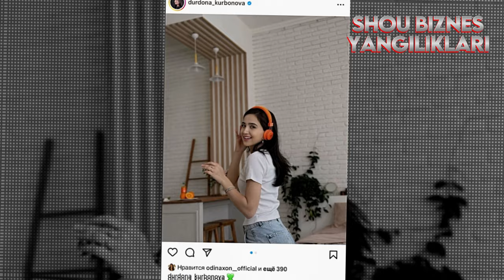Кутилмаган хабар Озодбек Назарбеков бобо булди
► Instagram.com/dunyotv
► Twitter.com/dunyo_tv

Жаҳон ва ўзбек шоу-бизнеси вакилларининг Instagram саҳифаларига жойлаштирилган қизиқарли фото ва видеоларни эътиборингизга ҳавола қиламиз.
Малика Равшанова баланд чўққидан пастга сакраш орқали негатив эмоциялардан халос бўлгани ҳақида сўзлаб берди.

Актриса Райҳон Уласенова бир йил аввал Умра сафари давомида ҳаёти ва дунёқарашини ўзгартириб юборган воқеа ҳақида сўзлаб берди.

Даврон Кабулов 16 июнь санасида 37 ёшни қарши олди.

Муқаддас Саъдуллаева турмуш ўртоғи Йигитали Мамажоновни туғилган куни билан табриклади.

Асал Шодиева барча кузатувчиларини Қурбон ҳайити билан табриклади.

Айни пайтда оиласи билан Россияда яшайдиган актриса Зарина Низомиддинованикига онаси меҳмонга борди.

Дурдона Қурбонова янги сурати билан кўриниш берди.

Хонанда Гулинур янги қўшиғига ишланаётган клипда Маша образида чиқади.

Хонанда Гуласал Абдуллаева Тошкент шаҳридан янги ҳовли харид қилди ҳамда хурсандчилигини мухлислари билан бўлишди.

Маданият вазири Озодбек Назарбековнинг куёви, хонанда Ёрқинхўжа Умаров 15 июнь куни ўғил фарзандли бўлди.